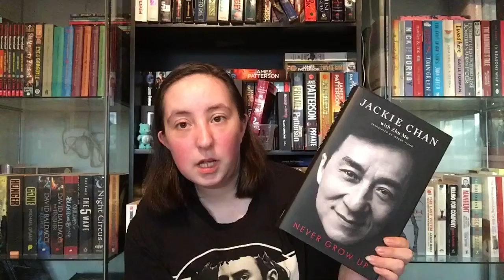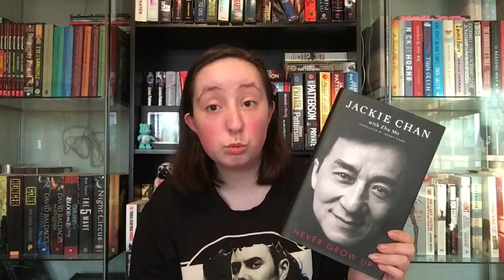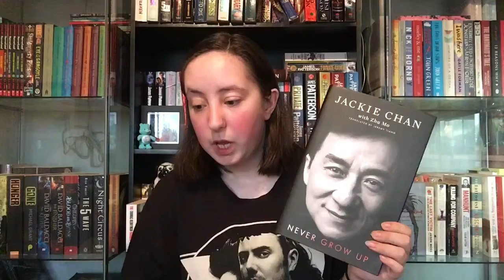MAY WRAP UP PART 1 📚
Hi to whoever is reading 📖 This is my May Wrap Up Part 1. Hope y’all enjoy 💙